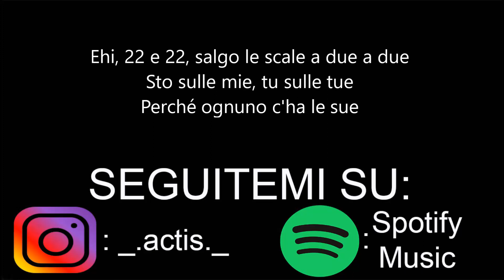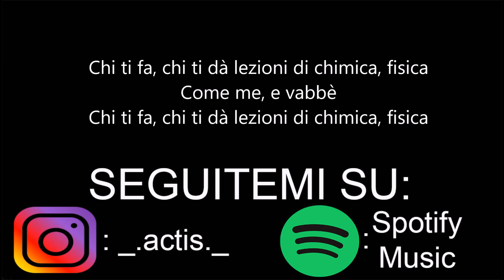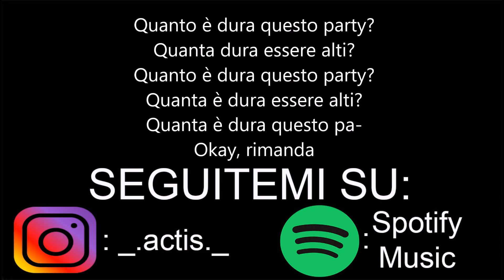Ghali - 22:22 - Testo